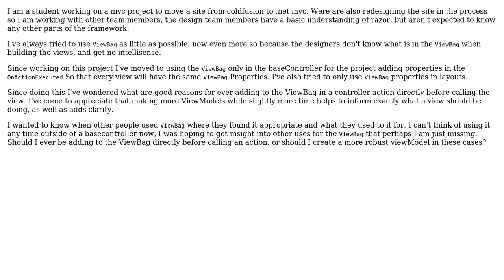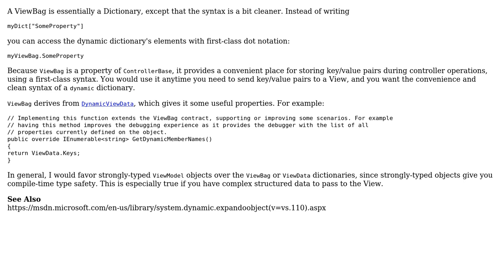Software Engineering: When where and how to use ViewBag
With thanks & praise to God, and with thanks to the many people who have made this project possible! | Content (except music & images) licensed under CC BY-SA | Music | Images & others | With thanks to user Tenderdude user Robert Harvey and the Stack Exchange Network Trademarks are property of their respective owners. You are responsible for your own actions.